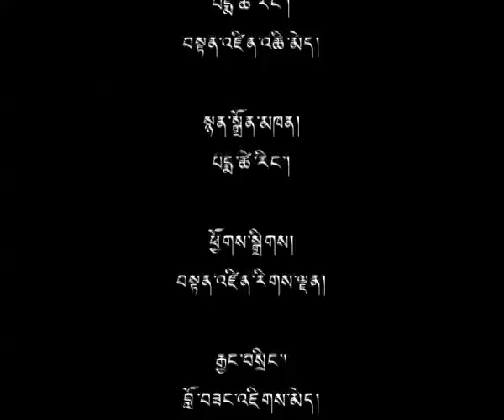27 Aug 2015 - TibetTV News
Headlines: ◆ Tibet - Not a Problem for China but a Solution for Asia: Sikyong ◆ 6th Tibet Work Forum, TAR 50th Anniversary: An Interview